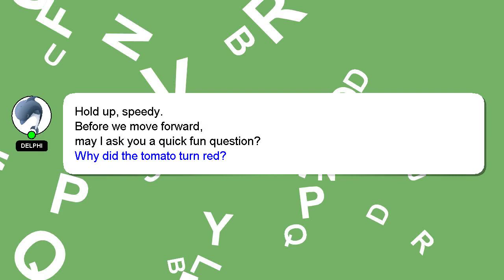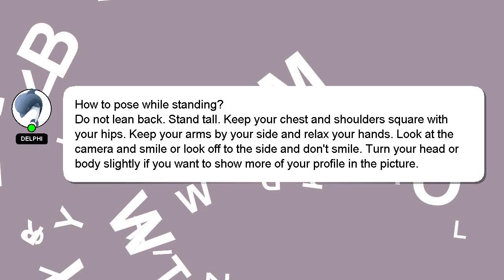How to pose while standing?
Here's a brief description of who I am, Hello, I am Delphi. Allow me to provide support in answering your questions. - How to pose while standing?

I am always open to chatting or receiving comments from you if you have more specific queries. Your answer will be recognized and valued, and I will 'heart' it to show my appreciation.

*2 What we are experimenting :*